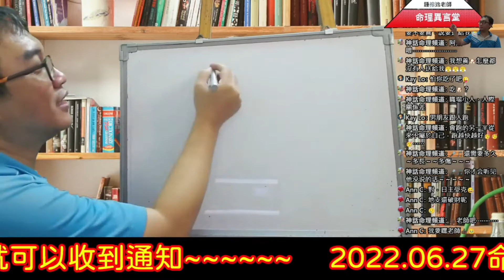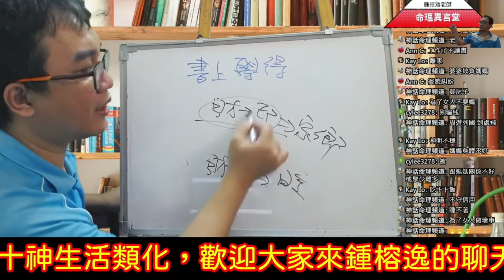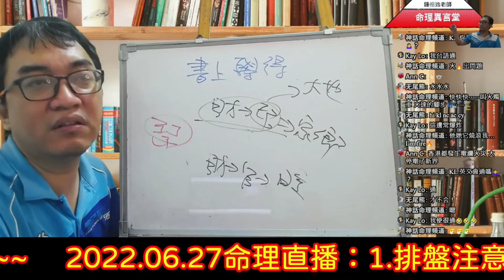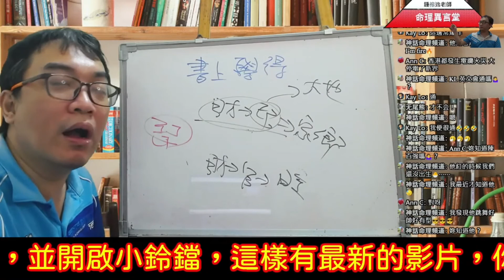2022 06 27命理直播精華版：十神生活類化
十神生活類化：
不要只是書上學習，從生活從批命上學習十神的其他意義。
服務項目(先預約)
3.八字批命(流年)3600、取名3600、勘宅12000、姓名鑒定500
4.Line：s12860990、微信：s12860990
7.服務地點：高雄市大社區萬金路82-7號(楠梓火車站前的旗楠路一路直走便可看見萬金路)